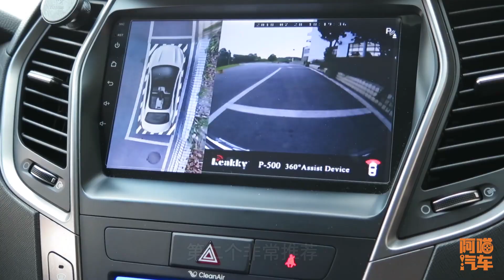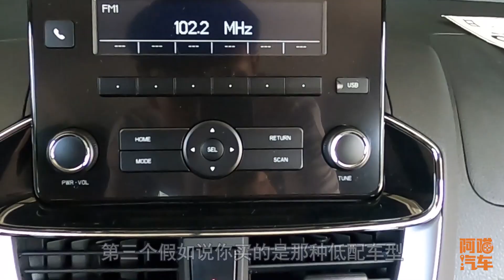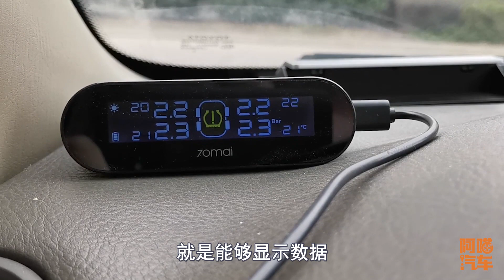買了新車後，老司機建議加裝的七種配置，最後一種白送都別裝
雖然說我們現在汽車的配置越來越全，但是買完新車之後，很多朋友還是會加裝一些很實用的配置，那麽到底哪些是必須加裝的呢？阿喵汽車喵哥給大家總結了7種非常實用的建議大家加裝的配置，最後一種就是白送你都不要裝